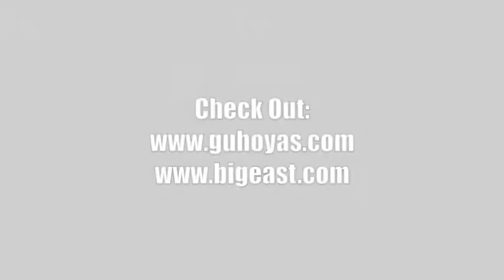Georgetown Men's Basketball Postgame Press Conference ~ 3/12/15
The Georgetown Men's Basketball Postgame Press Conference. After the team's 60-55 victory over Creighton in the BIG EAST Tournament Quarterfinal round at Madison Square Garden. Featuring Head Coach John Thompson III, D'Vanutes Smith-Rivera and Joshua Smith.